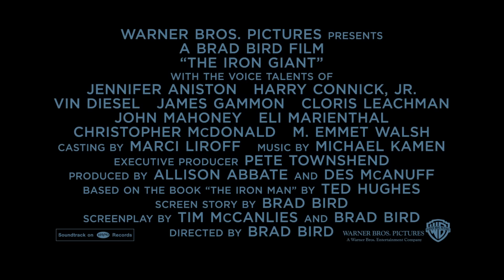The Iron Giant Official Re-Release Trailer - Signature Edition (2015) - Jennifer Aniston Movie HD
In this animated adaptation of Ted Hughes' Cold War fable, a giant alien robot crash-lands near the small town of Rockwell, Maine, in 1957. Exploring the area, a local 9-year-old boy, Hogarth, discovers the robot, and soon forms an unlikely friendship with him. When a paranoid government agent, Kent Mansley, becomes determined to destroy the robot, Hogarth and beatnik Dean McCoppin must do what they can to save the misunderstood machine.